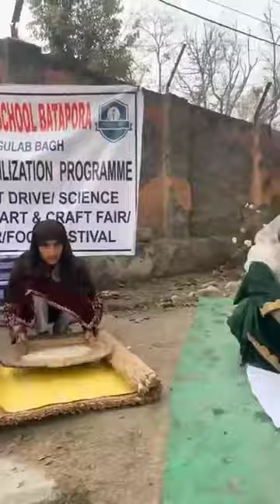KASHMIRI CULTURE SHOW IN SCHOOL | KASHMIR KA CULTURE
Kashmir
kashur culture
Kashmir
kashmiri snow